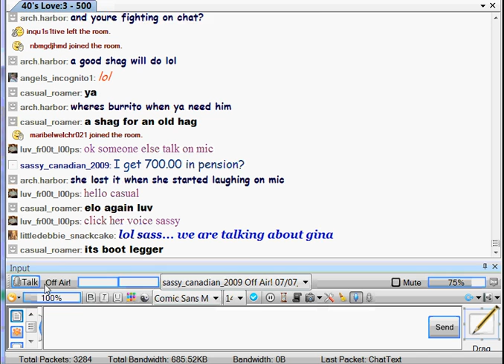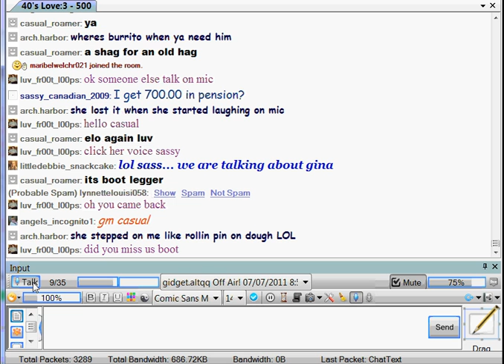gidget saying I get a pension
LMAO now I'm on a pension, that 722.00 is what she get's  she turned it around. LMAO